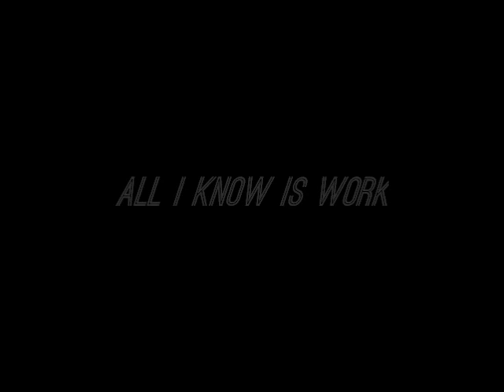Yung Sirc Ft. K.O All I Know Is Work